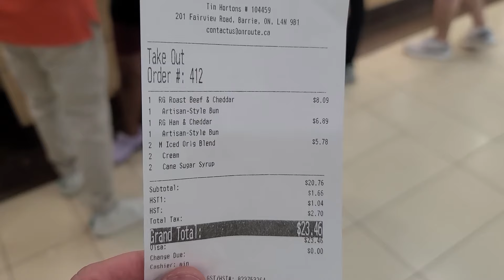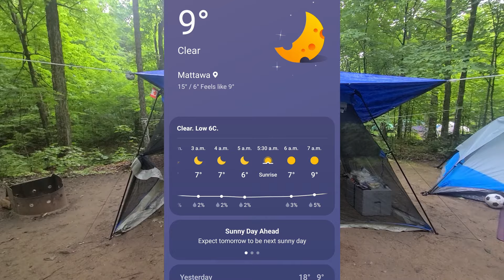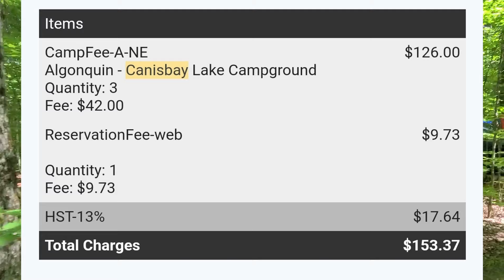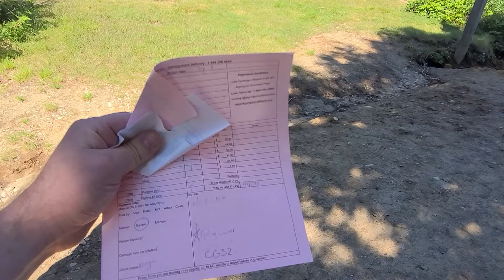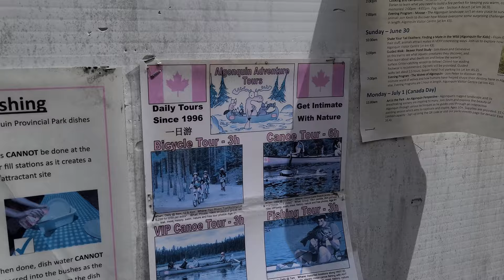КЕМПИНГ ПО КАНАДСКИ! Что из себя представляет?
Саша не несет ответственности и не предоставляет гарантий в связи с публикацией фактов, данных, результатов и другой информации.